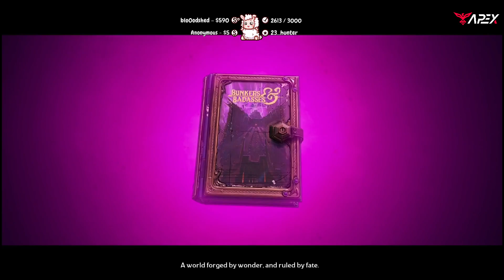3/25/22 - let's check this out! | Tiny Tina's Wonderlands | !Apex !vods